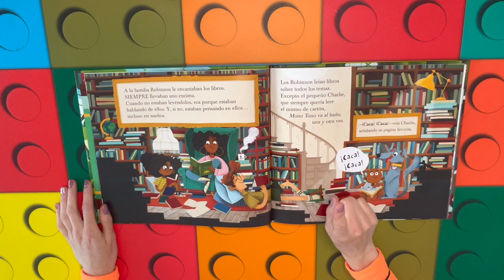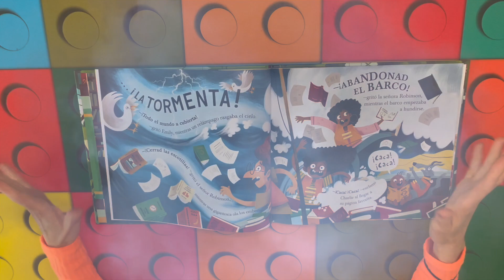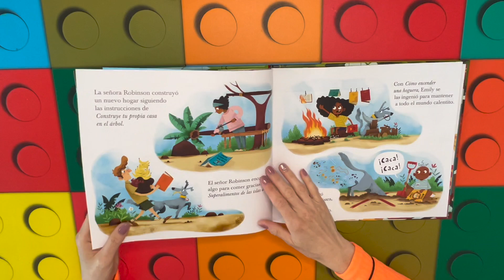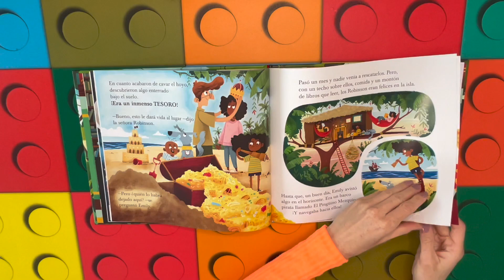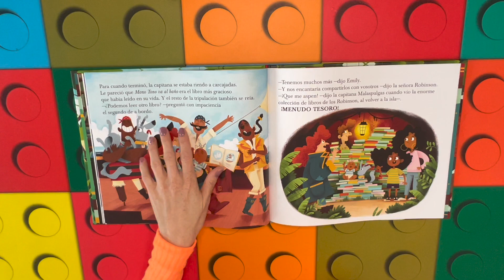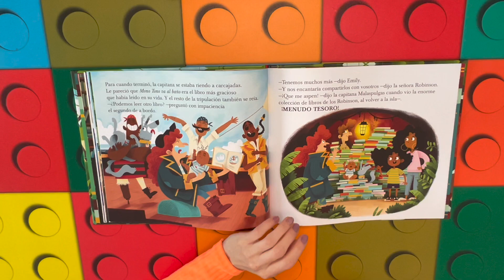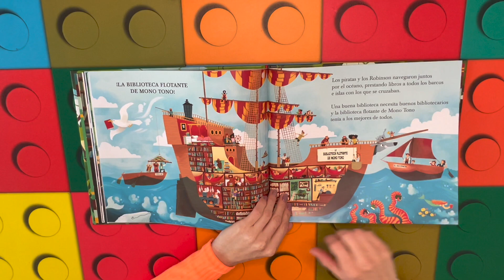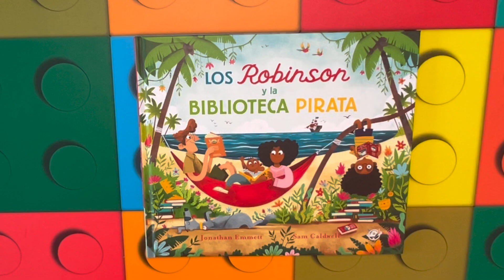Cuentos infantiles en español; Los Robinson y la biblioteca pirata libro infantil en español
Una historia increíble de EDITORIAL EL PIRATA que nos habla de la FAMILIA ROBINSON una familia tan apasionada de los libros como todos nosotros que un día deciden viajar en barco hasta que de repente una gran tormenta en el mar hace que su barco llegue a una Isla Desierta. ¿Qué pasará?